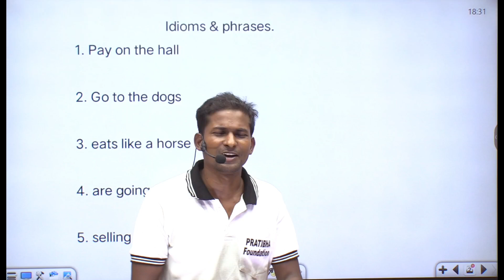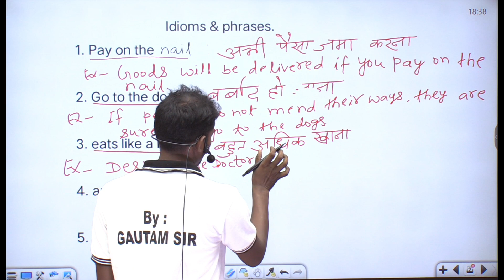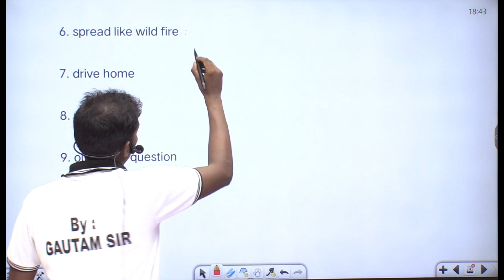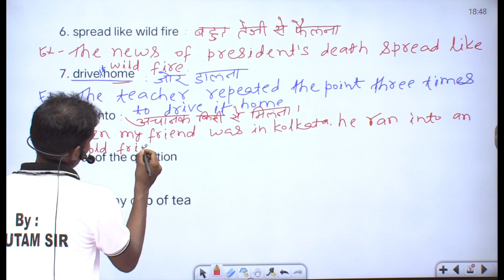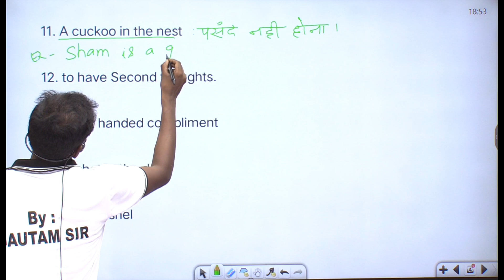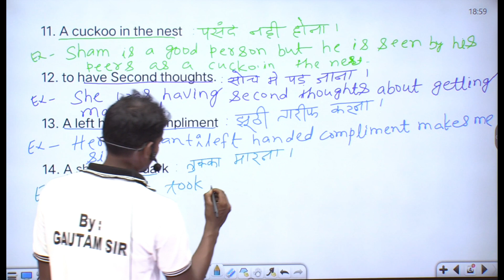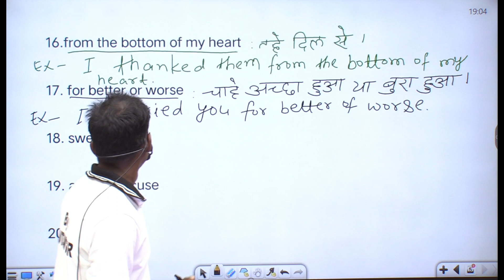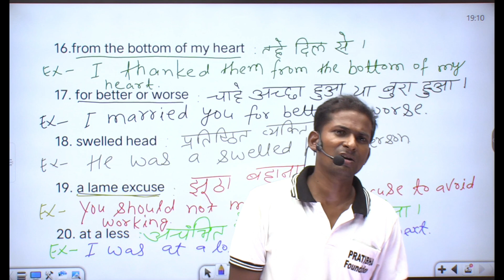Patna high court assistant mains exam English Idioms & phrases part 1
Patna high court assistant p.t result
Patna high court assistant p.t result update
Patna high court assistant p.t result kab aayega
Patna high court assistant p.t result date